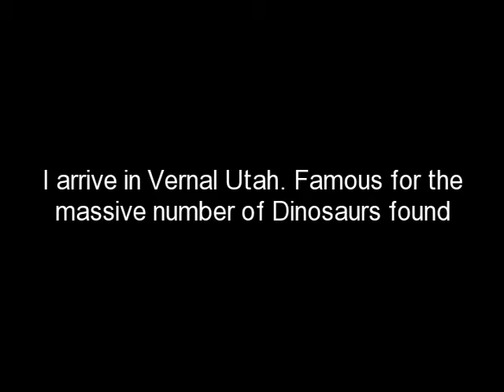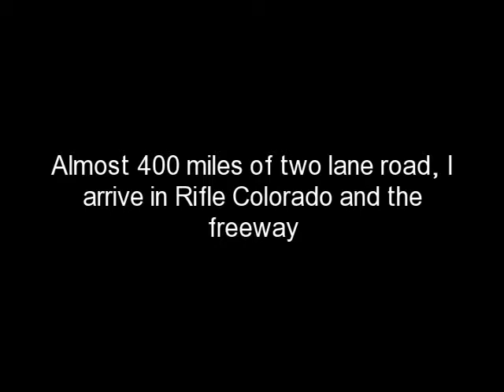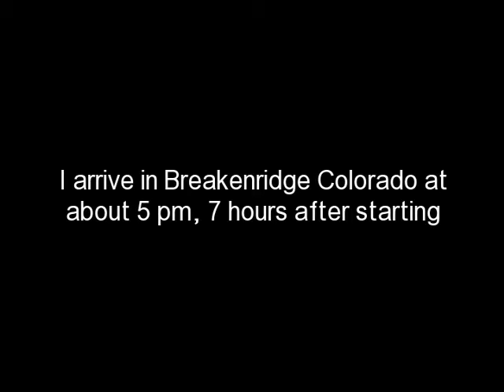Summer Shows - August 13 2009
These videos follow David Lemon, western bronze artist, on two appearances at two different galleries. Breckenridge Fine Art Gallery in Breckenridge Colorado, and finally at, James Harold Gallery in Tahoe City California.